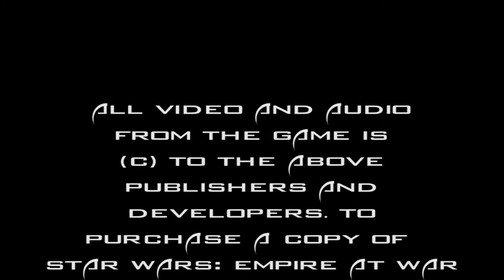Lets Play - Force Of Corruption Part 3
David plays Star Wars: Empire at War - Force of Corruption's Campaign. This is where corruption is replaced with destruction...